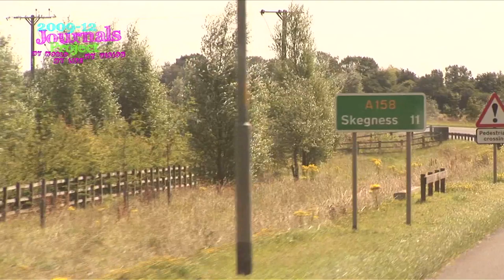TMC: Skegness (2011)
A film made by students of the Pauline Quirke Academy for The Mighty Creatives.